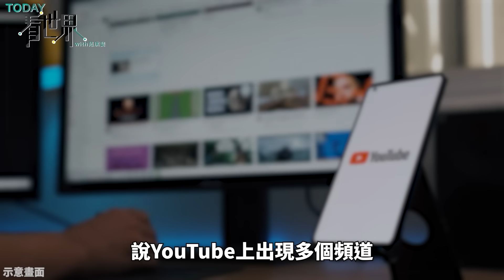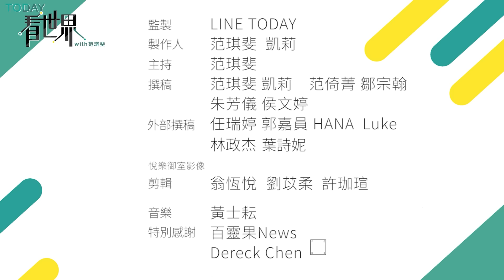資訊戰的新武器是「移花接木影片」？國際媒體網站也處處有「假分身」？ 俄國試圖減弱各界對基輔的支持？ 【TODAY 看世界】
俄烏 開打以來，克里姆林宮就一直造謠烏克蘭總統 澤倫斯基（Volodymyr Zelenskyy）是個毒蟲，還酗酒，希望打擊西方對烏克蘭的支持。

但現在有專家發現，最近幾個月來，竟然真的有一些好萊塢明星自拍影片，溫情喊話要澤倫斯基好好戒毒、重新做人。這是真的嗎？怎麼會這樣？